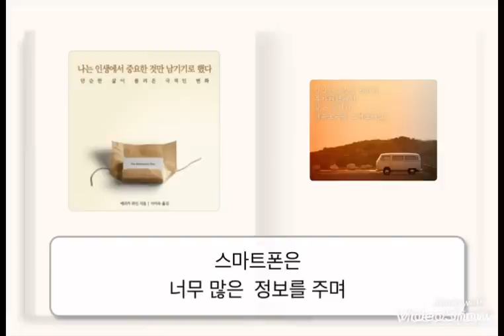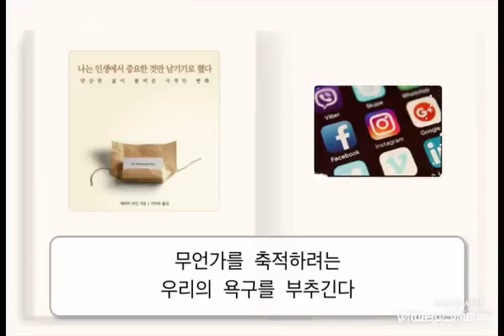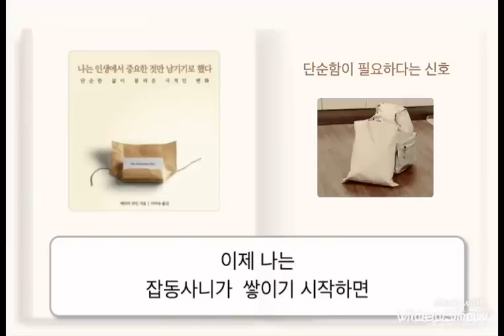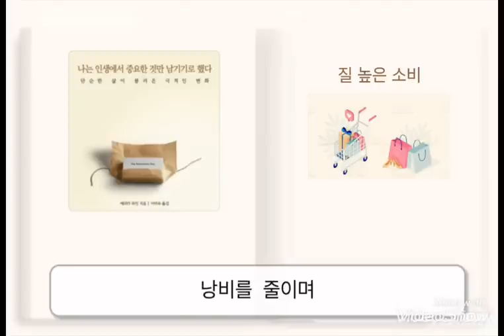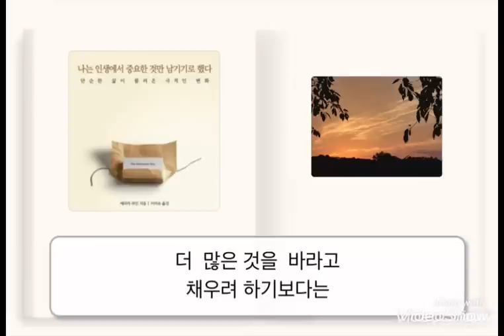“인생에서 중요한 것만 남기기로 했다“ 단순한 삶,미니멀라이프 미니멀리즘 심플라이프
[ 나는 인생에서 중요한 것만 남기기로 했다 ]

저자 :  에리카 라인

번역 :  이 미숙

출판 :  갤리온

“ 그동안 쓸데없는 것들에
  너무 많은 시간과 에너지를 낭비했다 “

▫️ 세상의 속도에 쫓기다

▫️  비교속에 놓여진 일상

▫️  소유하는 물건과  만족스러운 삶

▫️  쓸데없는 것들에 너무 많은 시간을 낭비했다

▫️  단순한 삶,  미니멀리즘

▫️  단순함으로 돌아가야한다는 신호

▫️  비움의 기술

▫️  질높은 소비

▫️  현재에 집중하는 삶

▫️  다시는 그전으로 돌아가지 않을 것이다

[ 음원출처 ]

Track   ” Autumn Piano2“